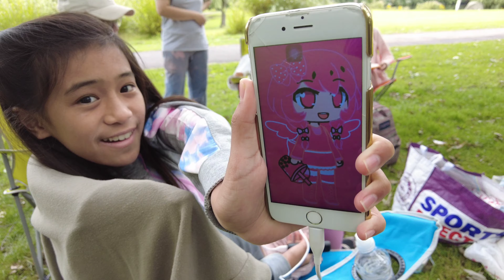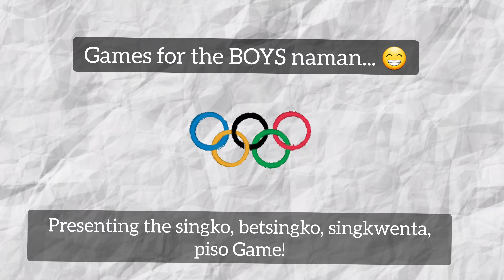SUNDAY FUN DAY | RAIN OR SHINE | GLOUCESTER PARK, BASILDON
Sunday picnic with the Basildon crew!

Rain or shine, tuloy padin! :)